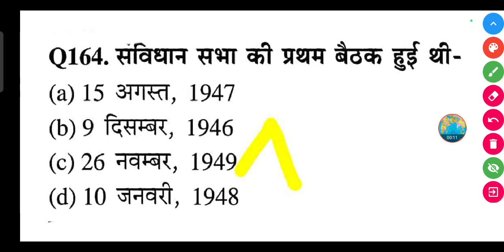संविधान सभा की प्रथम बैठक कब हुई थी? || sanvidhan sabha ke Pratham baithak kab hui thi